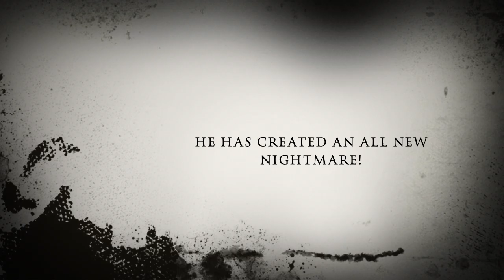The Nightmare Haunted House Promo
FREE Haunted House Walkthrough and Yard Display!! details below!

       👽The Nightmare Haunted House👽
                 2019 Dates and Times

🎃 ‪October 18, 6:00pm to 10:00pm, Friday🎃‬

  🔦Little Kids? Ask for our PG Tour!👻

  🎃Address, 509 East Hunter Lane Minooka, IL

  👹FREE ADMISSION FOR EVERYONE🤡

  👽You may have to wait in a line to enter our attraction! We want to ensure all guests gets the best experience so please be patient! If you cannot wait In a long line, we recommend visiting on a Sunday or you can skip the line for 5$ per person👽

  ⚠️Please be mindful of our neighbors, do not park in front of driveways or fire hydrants!!!⚠️

  🤡We are also taking Donations for Shorewood Hugs!! donate to help towards a great cause!🧛🏻‍♂️

  🎃Enter at your own risk!🧟‍♂️